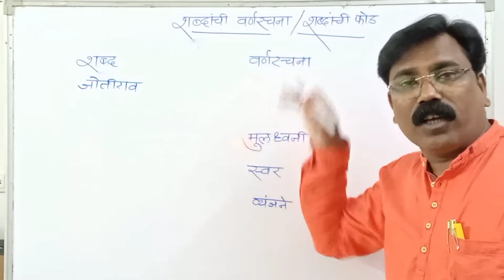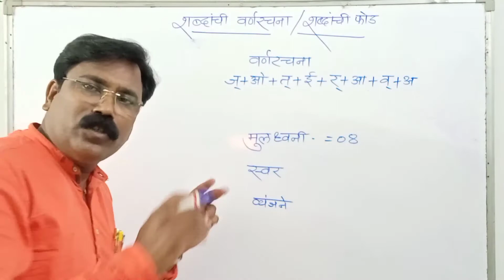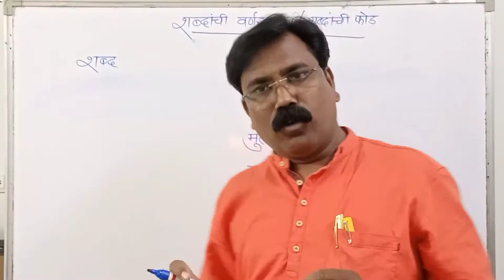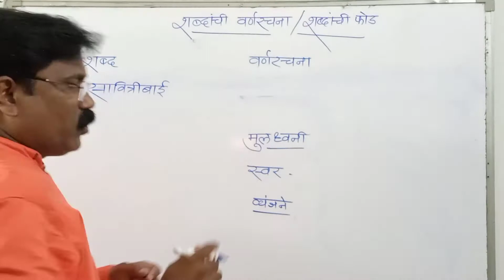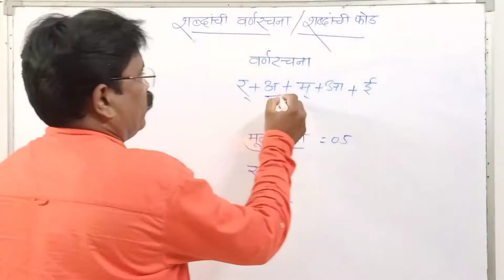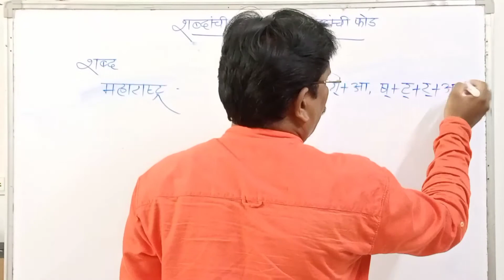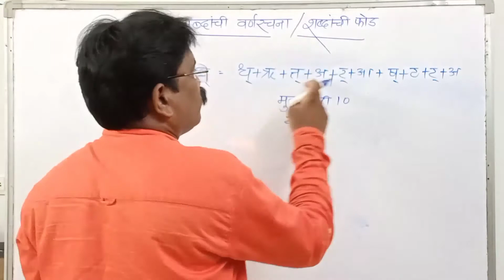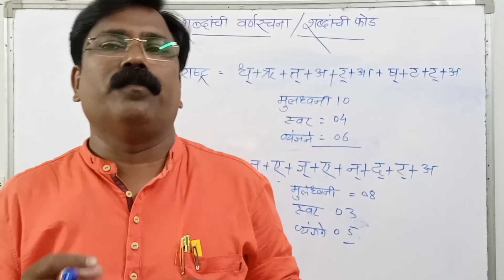शब्दांची वर्णरचना/शब्दांची फोड/मुलध्वनी/स्वर/व्यंजनांची संख्या शोधने।मराठी व्याकरण by mane guruji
शब्दांची वर्णरचना/शब्दांची फोड/
मुलध्वनी/स्वर/व्यंजनांची संख्या शोधने।
मराठी व्याकरण by mane guruji @vinodkumarmanemaneguruji